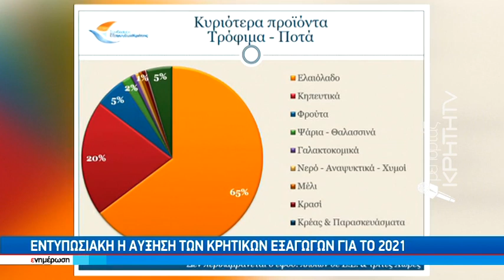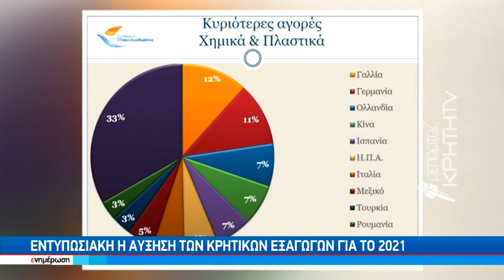Εντυπωσιακή η αύξηση των κρητικών εξαγωγών για το 2021